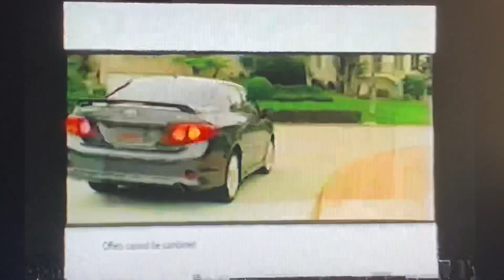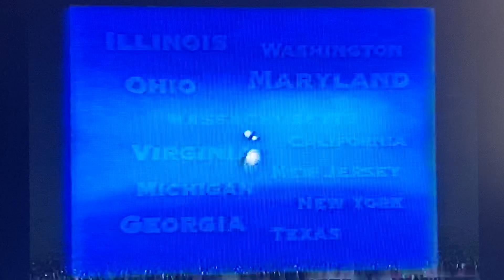KCAL 9 News at 8pm partial open July 29, 2008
Voiced-over by Glen Walker and Pat Harvey
Taken after “Dr. Phil Show” on the day of 5.4 Chino Hills earthquake, Tuesday, July 29, 2008 on KCAL-TV 9 Los Angeles, California.
Including Mega Millions drawing for $16 million dollars.
Commercials:
- Stater Bros. Markets
- Southern California Toyota dealers (2009 Toyota Corolla)